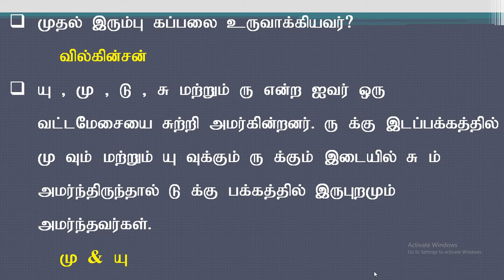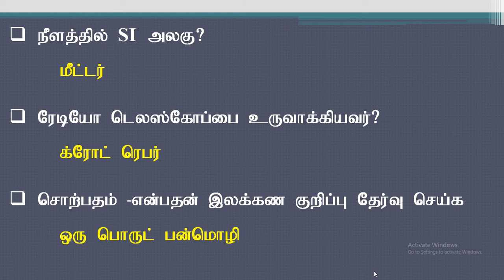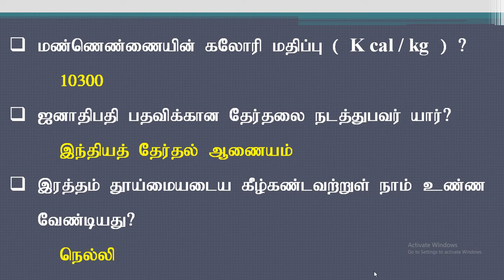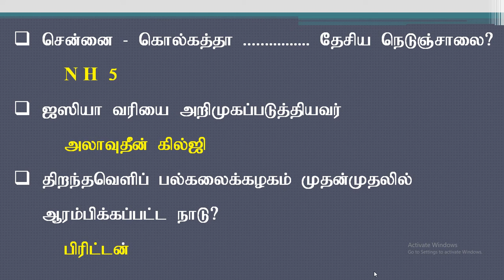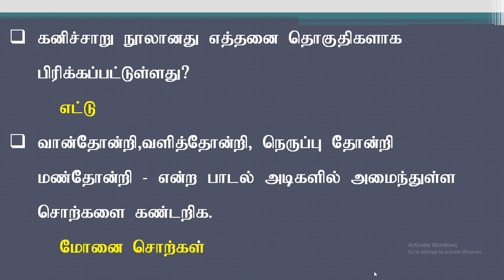6 ம் வகுப்பில் இருந்து தேர்வுக்கு கேட்கப்படும் முக்கிய வினாக்கள் 50நீங்களும் ஆகலாம் அரசு அதிகாரியாக